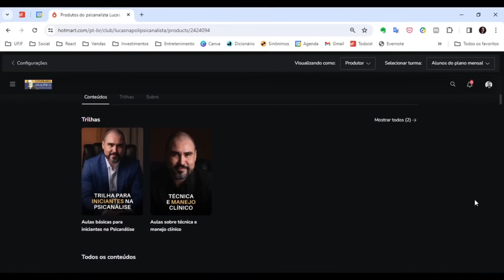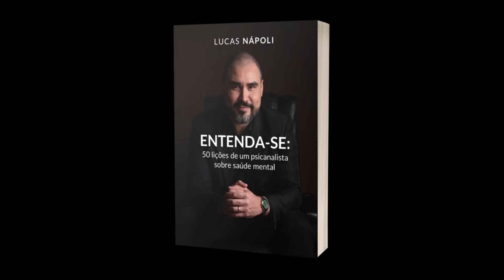ENTENDA AS DIFERENÇAS ENTRE AS ESTRUTURAS CLÍNICAS | Dr. Lucas Nápoli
Torne-se um profissional mais seguro e preparado estudando os principais temas e conceitos da Psicanálise de forma leve, simples e didática. Participe da CONFRARIA ANALÍTICA, a minha escola de formação teórica em Psicanálise

➤ Adquira o meu ebook "Entenda-se: 50 lições de um psicanalista sobre saúde mental"

➤ Adquira o meu ebook "Psicanálise em Humanês: 16 conceitos psicanalíticos cruciais explicados de maneira fácil, clara e didática"

➤ Adquira o meu ebook "O que um psicanalista faz?"

Lucas Nápoli é psicólogo, psicanalista, professor, escritor e palestrante. Tem os títulos de Doutor em Psicologia Clínica pela PUC-RJ e Mestre em Saúde Coletiva pela UFRJ.